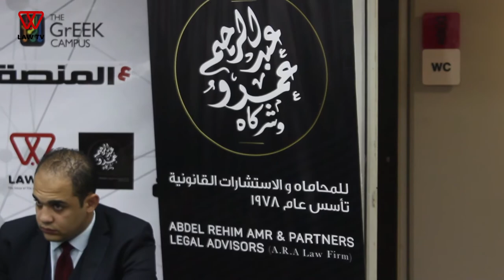LAW TV: ع المنصة